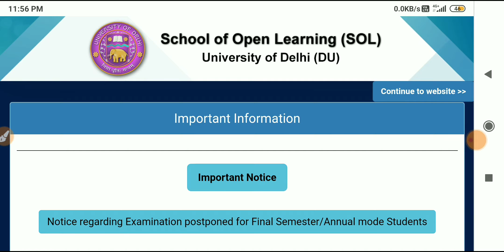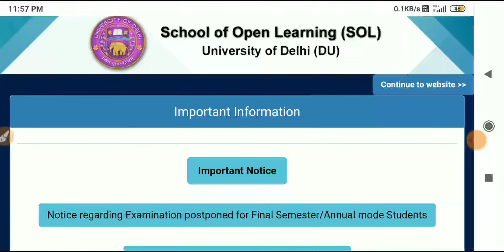DU SOL 1 June से Exam postponed तो नहीं होगें🤔? | 1 JUNE से Exam होगें या नहीं❌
👉3rd year OBE exam question ⏬

👉3rd year physical mode question paper🔰

👉social media link Instagram :- pawan_love_kashyap

Sol du,
du Sol,
Sol exam,
Sol du update,
du update,
online exam,
Sol du ba programme,
Sol du ba question paper 2020,
du open book examination,
Sol open book examination,
Sol admission,
du admission,
du update,
Sol update,
job update,
sarkari nukari,
sarkari job update,
new vacancy,
job information,
new bharti,
 job Requrement,
latest job Requrement,
job update,
du sol,
du sol exam 2021,
du sol date sheet 2021,
du sol admit card 2021,
du sol 3rd semester exam,
du sol exam date 2021,
du sol hall ticket 2021,